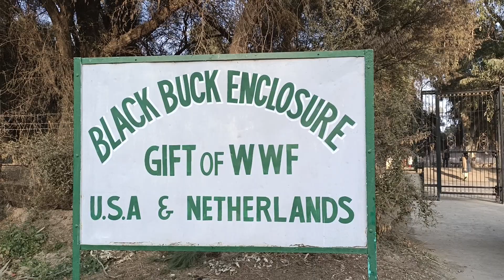National park LaL Suhanra | Blackbuck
Lal Suhanra is a national park of Pakistan situated in Bahawalpur district of Punjab province, which is one of the largest national parks in South Asia.

           Lal Sohanra is spread over 162568 acres and is notable for the diversity of its landscape, which includes areas of desert, forest and wetland. The park itself is situated some 35 kilometres east of Bahawalpur and presents a synthesis of forest and desert life. It occupies land on both sides of Desert Branch canal, and is spread over an area of 127,480 acres (51,368 hectares) - out of which 20,974 acres (8,491 hectares) are green land (irrigated plantations), 101,726 acres (40,942 hectares) are dry land (desert), and 4,780 acres are wet land (ponds and lakes). The park's terrain is generally flat, interspersed with sand dunes measuring between 1 and 6 meters in height and occupying as many as thousands of acres apiece.

The national park was established on
77480 acres in 1972 for conservation and propagation of endangered fauna and flora in cholistan.An area of 50000 acres was further added in 1984 & 35088 acres was added in year 2000 making the total area of lal suhanra national park 162568 acres. A survey regarding transfer of an additional area of 28800 acres has been completed.

The management objectives of the national park include; conservation of native fauna & flora species of Cholistan, particularly endangered one e.g. Chinkara, Blackbuck, Blue bull and others to ensure a sustained wildlife management of threatened wildlife species in the country. Encourage scientific studies on native flora and fauna species of Cholistan and to restore and improve native gene pool specially in Black buck, Chinkara and Blue bull.